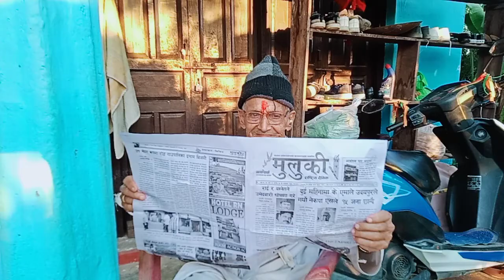मुलुकी । २०७८ कातिक २३ गते मङ्गलबार ।